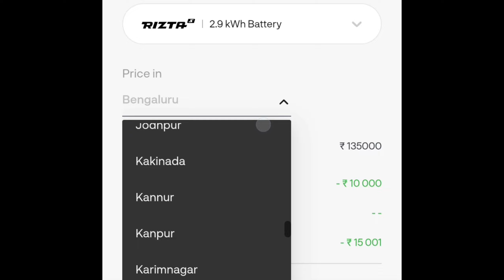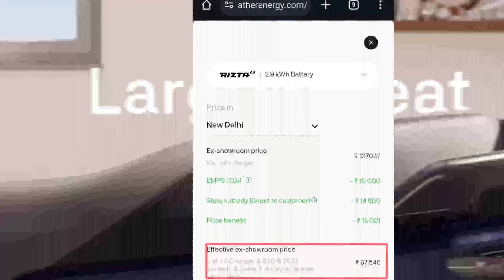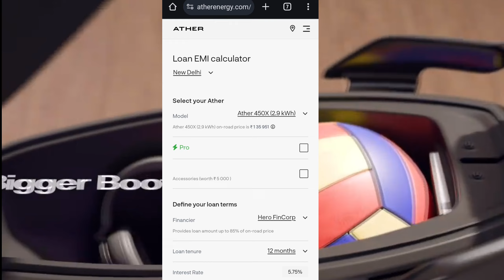केवल ₹95,446 मे Ather Rizta Electric Scooter | Rizta Price Drop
Your Queries-
केवल ₹95,446 मे Ather Rizta Electric Scooter
Ather Rizta Price Drop
Rizta Price Drop
best electric scooter
best e scooter
best electric bike 2024
ather price drop
rizta electric scooter price drop
ather rizta electric scooter
ather rizta scooter
ather rizta electric scooter price drop
ather rizta review
ather electric scooter price drop
ather electric scooter
ather rizta s
ather rizta z
e scooter
e scooty
e bike
Ola s1 x

Find Me For Query:-

NOTE:- I am not the owner of the any picture/video shown in the Video.

CREDIT:- If I used some Google data in this Video (like images, music, short videos ,clip-art etc. ).